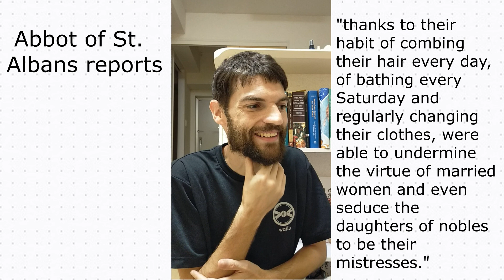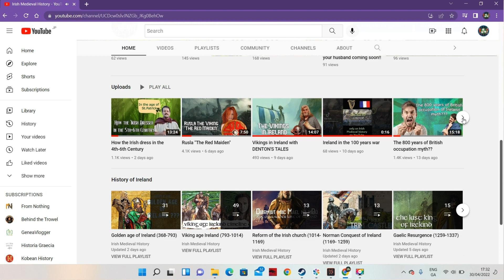What makes up Irish DNA from the Viking age??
The genetic legacy of the Viking Age lives on today with six per cent of people of the Irish population predicted to have Viking DNA in their genes compared to 10 per cent in Sweden.

Professor Willeslev concluded: "The results change the perception of who a Viking actually was. The history books will need to be updated."

Sources coming soon